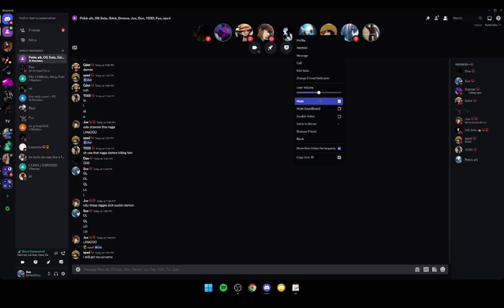OG Solo hoeing DemonNewz/Dlowz